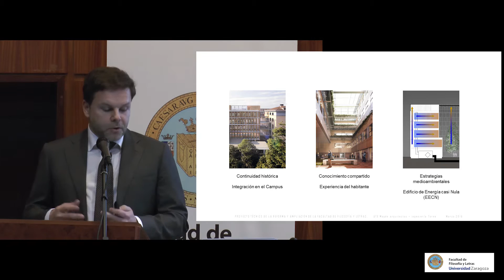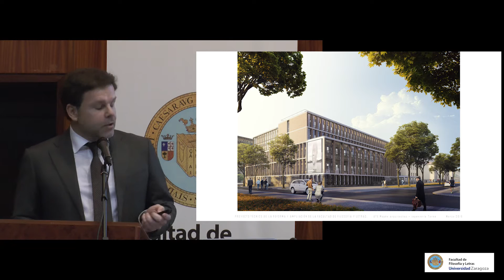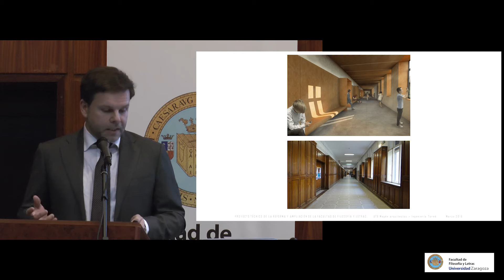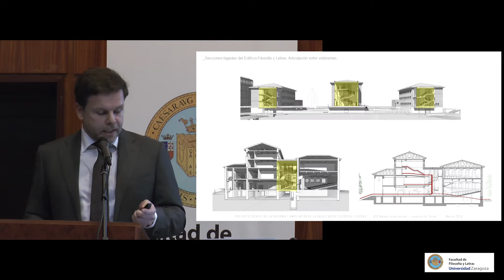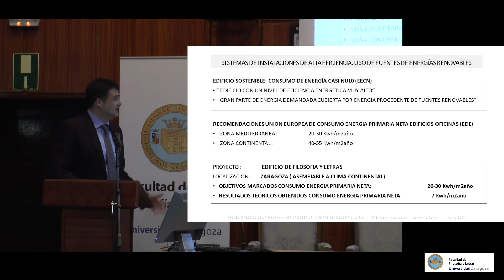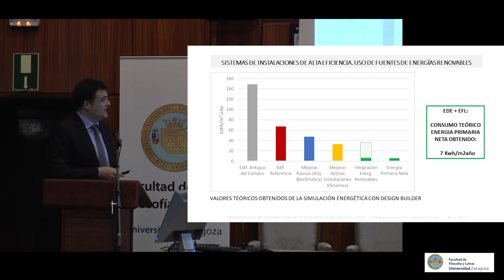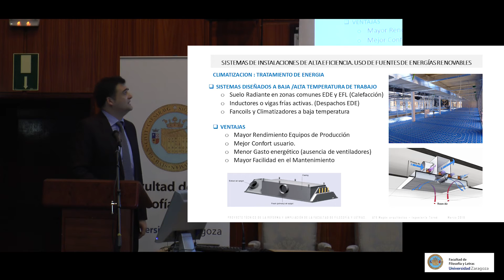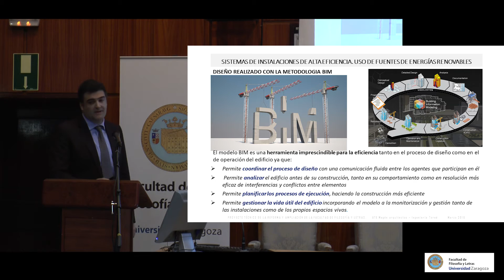proyecto técnico de la reforma 1918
14/03/2018 presentación del proyecto técnico de la reforma de la facultad de Filosofía y Letras.